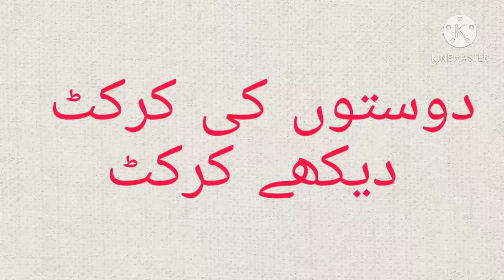دوستوں کی کرکٹ